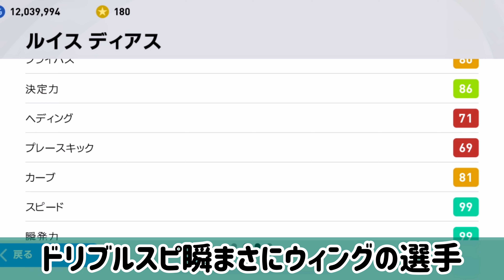【LWG編】レート1930が語る、今作期待以上だったFP3選！！【ウイイレアプリ2021】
どもです！劣等コンプレックスです！！

LWGだけどOMFで使うことが多かったです